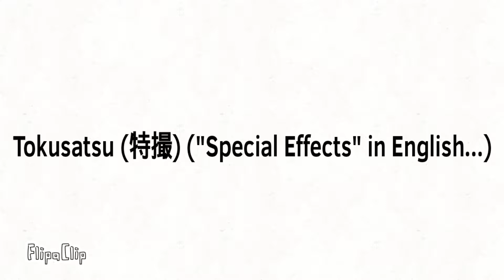Toku Time 2's 2-Year ANNIVERSARY!!!